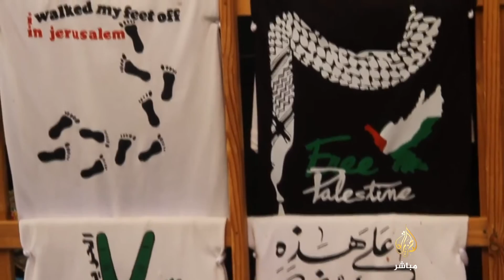الشابة المقدسية "زينة قطميرة" سلاحها الوحيد هو التصوير